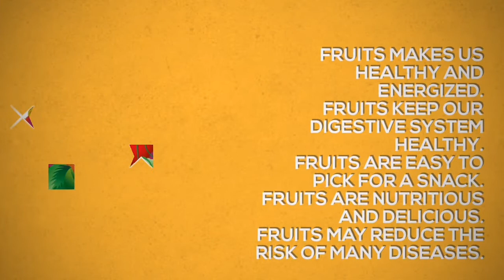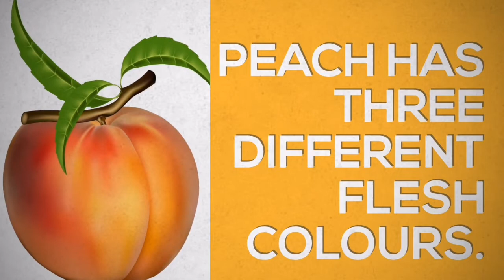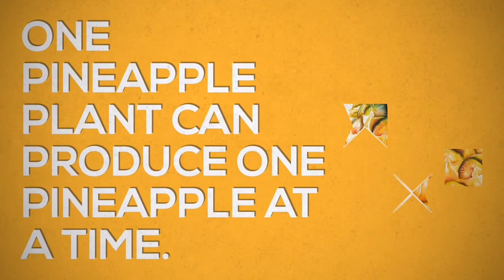Benefits of fruits, fun facts about the fruits, Facts about fruit's nutrition, How fruits re good us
This video clip will motivate and encourage the students to eat fruits.
🍎🍌🍇 Dive into the delicious world of fruits with us! 🍓🍍🍉

In this video, we explore the incredible benefits of incorporating fruits into your diet and uncover some fascinating fun facts about these natural wonders.

🌟 Benefits of Fruits:
Fruits aren't just tasty treats; they're nutritional powerhouses! Loaded with essential vitamins, minerals, and antioxidants, fruits offer a wide array of health benefits. From boosting immunity and promoting healthy digestion to enhancing skin health and reducing the risk of chronic diseases, the advantages of consuming fruits are truly endless. Join us as we delve into the science-backed reasons why you should make fruits a staple in your daily diet.

🎉 Fun Facts about Fruits:
Did you know that strawberries are the only fruit with seeds on the outside? Or that bananas are technically berries, while strawberries aren't? From the surprising origins of familiar fruits to mind-boggling trivia about their cultivation and consumption, we'll uncover some of the most intriguing and amusing facts about your favorite fruits